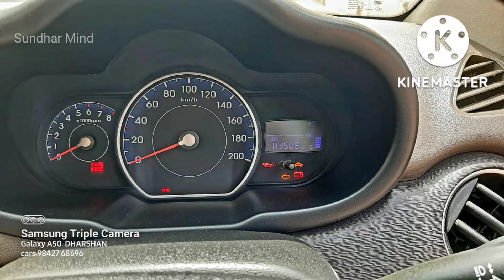Hyundai i10 Sports low budget car / Sundhar Mind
விளம்பர தொடர்புக்கு
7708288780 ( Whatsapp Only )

Sundhar Mind

Keywords 👇
used cars,